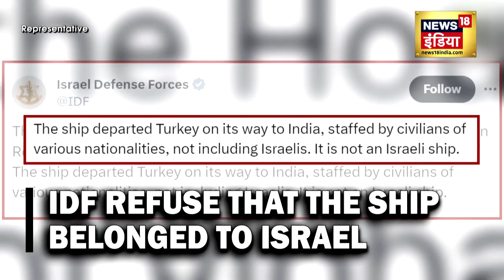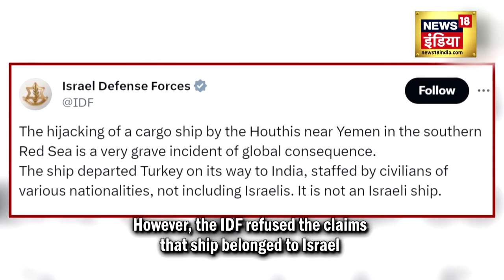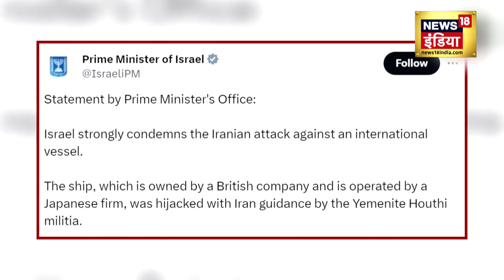Israel hamas latest news -حوثی باغیوں نے ایک جہاز کو ہائی جیک کر لیا | Gaza | Houthi rebels